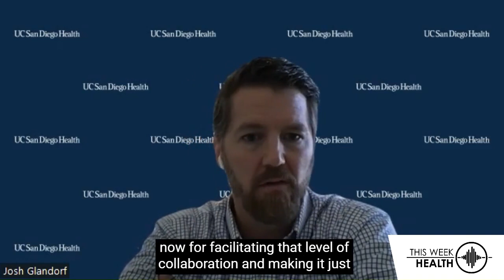Meaningful Encounters: Adapting to the Future of Work